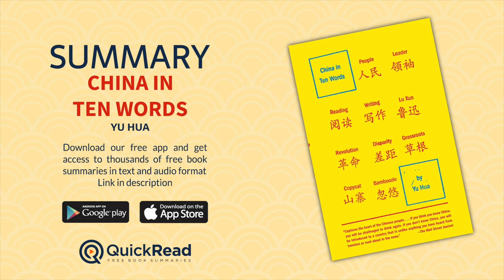Summary of China in Ten Words by Yu Hua | Free Audiobook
(paid link)

Author Yu Hua presents ten essays based on the ten words he feels best sum up the modern state of his country, and his own life experience.

How do you define a country? Writer Yu Hua chooses to describe his country with an analysis of ten words. Words like “revolution”, “people”, “grassroots”, and “writing”. These words become the central theme of ten essays exploring the cultural identity and changing landscape of his country.

Hua draws on sociology, economics, and his own experiences as a dentist, novelist, and participant in the 1989 Tiananmen Square Protests to paint a picture of China larger in scope and depth than we might usually see in the west.